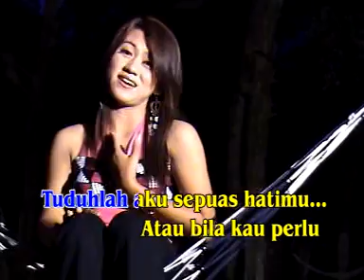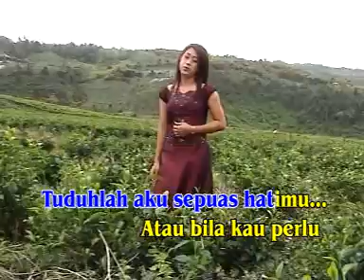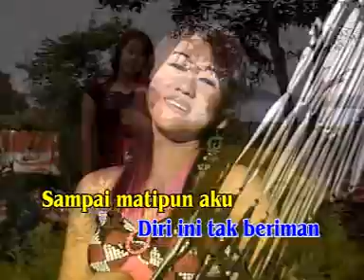DANGDUT ROMANTIS - JERITAN HATI -SHARY SUSAN